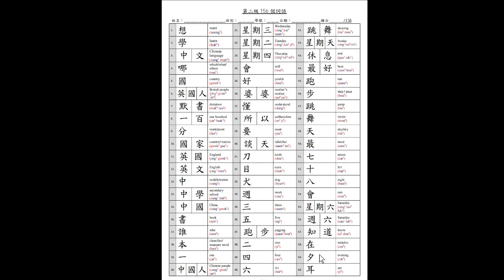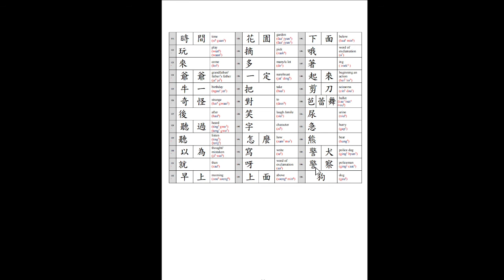Beginner Cantonese Vocabulary lesson 2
Learn Beginner Cantonese lesson 2